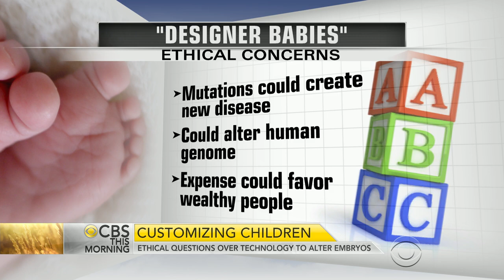Ethical questions over designer babies and embryo-altering technology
For the first time, Chinese scientist used new technology to alter DNA in human embryos. The experiment could eventually change genetic code for generations. Eric Schadt, director of the Icahn Institute for Genomics and Multiscale Biology at Mount Sinai Hospital in New York, joins “CBS This Morning” to discuss the impact of the research.